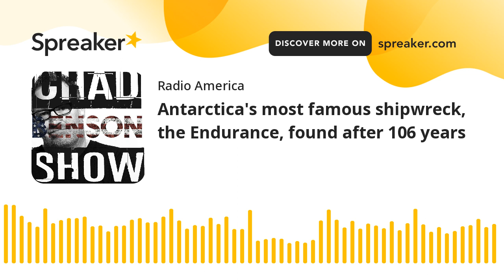Antarctica's most famous shipwreck, the Endurance, found after 106 years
Antarctica's most famous shipwreck, the Endurance, found after 106 years. US Army Patriot missile batteries moving to Poland. Woke Wednesday. Russell Wilson traded to Broncos, Aaron Rodgers staying with Green Bay. More companies stop doing business with Russia. US dismisses Polish plan to transfer fighter jets to US for delivery to Ukraine. Military expert Mike Lyons gives an update on the Russian invasion of Ukraine. Get a pep talk from a child.